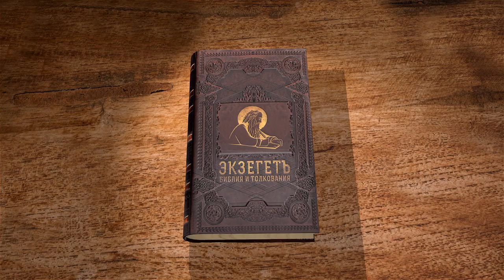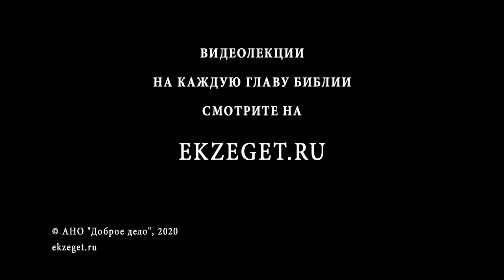Евангелие от Марка. Глава 13. Андрей Десницкий. Новый Завет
Глава 13.
В данной главе мы читаем про пророческую беседу на горе Елеонской, в которой Господь предсказывает следующие дни испытаний, предрекая разрушение храма, кончину века, начало болезней и грядущую великую скорбь.